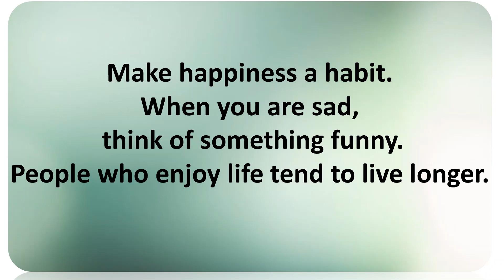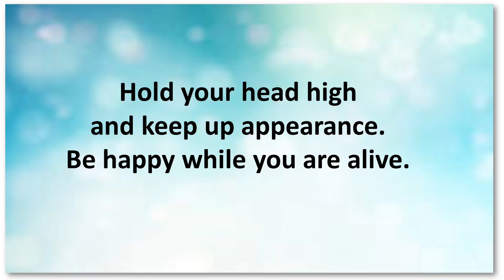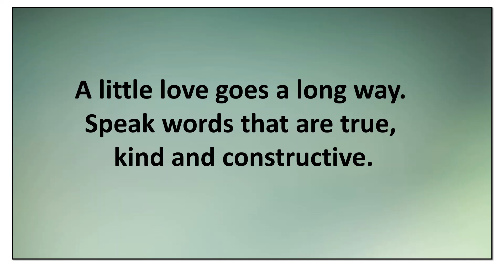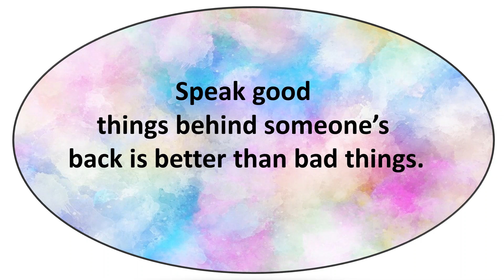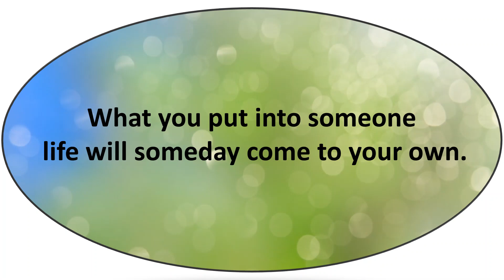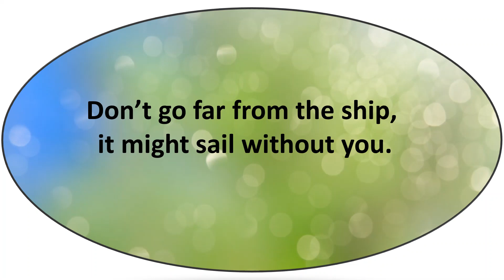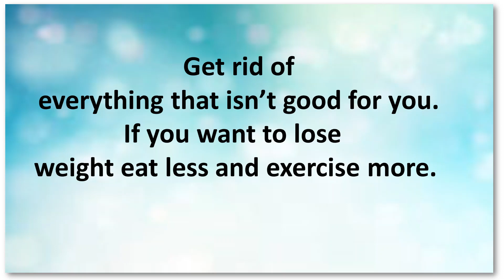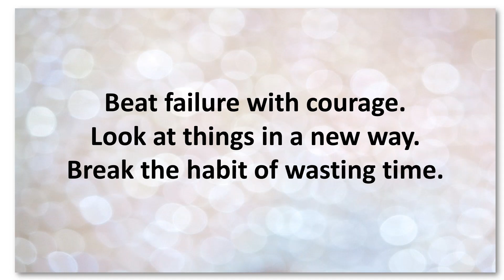Motivational & Inspirational Words (# 27) 12/29/2021